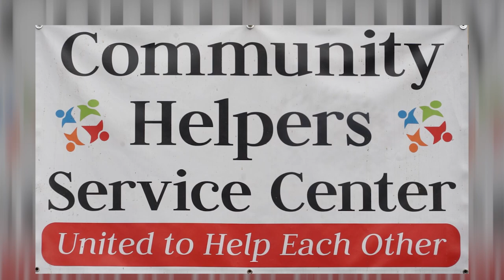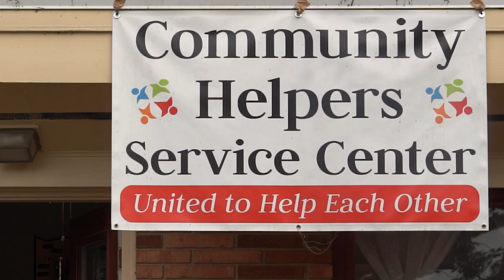Feeding The Community Episode 2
Community Helpers in Knightdale.